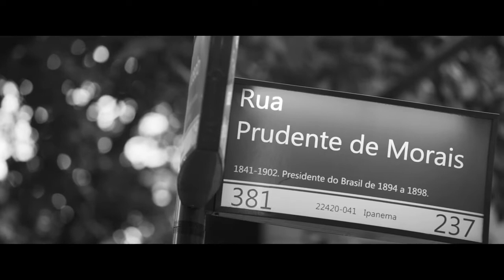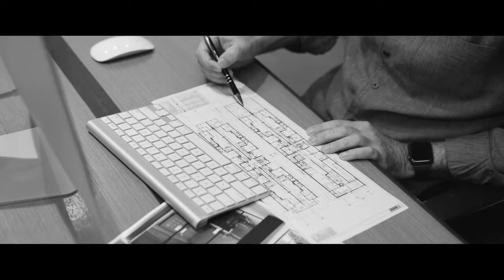Two Suites Ipanema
Lançamento Residencial: Two Suites Ipanema

Conheça o lançamento residencial mais aguardado na Rua Prudente de Morais, Two Suites Ipanema. Será composto por apartamentos garden, apartamentos tipo e incríveis coberturas duplex, todos com 2 quartos, 2 suítes e com vaga na garagem! O condomínio contará com características que serão divulgadas na data do lançamento em Two Suites Ipanema. Além da arquitetura diferenciada, o prédio oferece diferenciais que serão divulgados no lançamento.

Não perca esta oportunidade de morar em Ipanema!